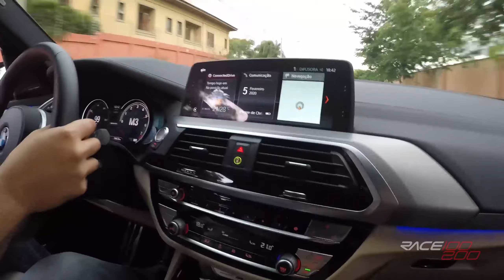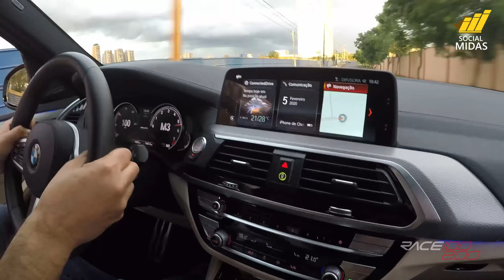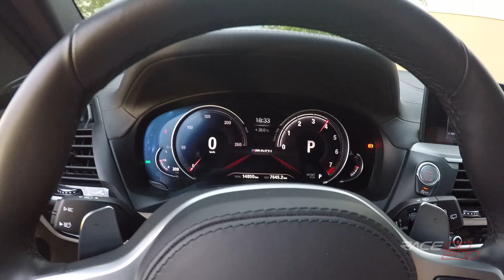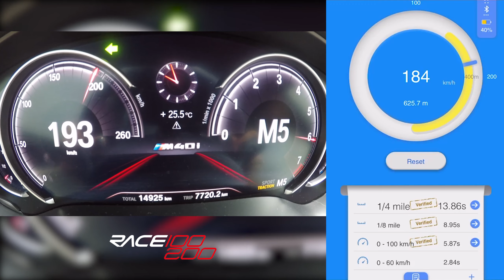BMW X3 M40i 2019 STOCK SAINDO FORTE!!! 100 - 200 DRAGY ARRANCADA 201 METROS 402 METROS E MEIA MILHA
BMW X3 M40i 2019 MOTOR B58 3.0 6 CILINDROS EM LINHA | 360HP 51KGFM | CAMBIO ZF8

CARRO ORIGINAL!